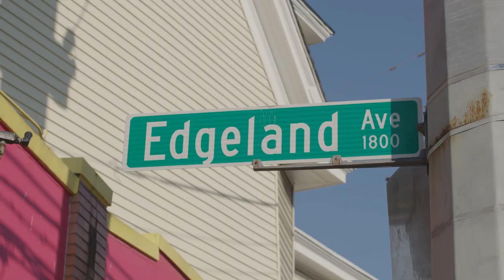Making of All Together Campaign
The first commercial for Norton Healthcare’s new brand campaign, All Together, is a love letter to the community. In what will be part of an ongoing series, this first ad reflects the beauty and energy of our community. As 30 seconds is not nearly enough time to reflect the breadth of individuals and power throughout our community, future spots will continue to celebrate all we are, together.

All Together showcases our unwavering commitment to the communities we serve. We don’t just want to make our lives better. We want to make every life better. We want to make our whole community stronger, happier and healthier. There truly is no limit to what our care can do.